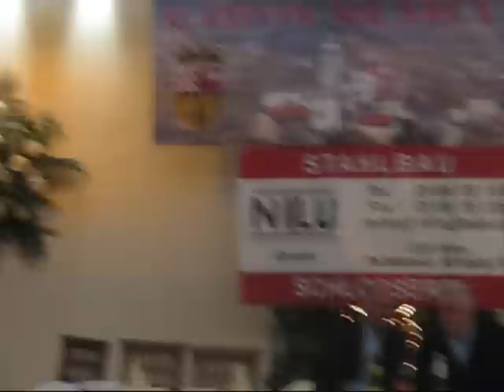Zovicka Vecer 2009 (Video 5/14)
Otvaranje 2.Dio